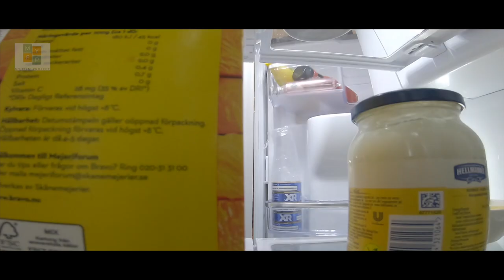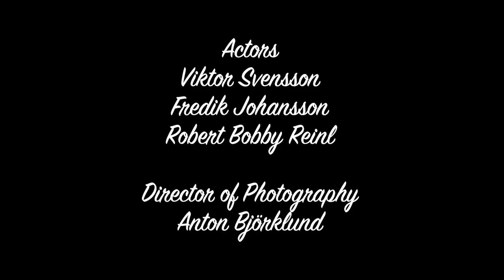CABIN FEVER | Quarantine Film Challenge | COVID-19 | My Film Project Sweden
Synopsis: Three young men face the harsh truth of government-imposed isolation in this twisted short film about coexistence, alienation and insanity. With the classical musical styling of Ludwig Van Beethoven, we follow how they struggle to live their normal day to day lives confined within four walls and it seems like that at least for one of them it might just be more than he can handle. Experiencing isolation in more ways than one he finds himself quickly spiraling into absolute madness.

Anton Björklund - Director/ Director of photography/ Camera operator
Fredrik Johansson - Actor/ First assistant director/ Grip
Robert Bobby Reinl - Actor/ Coordinator/ second assistant director
Viktor Svensson - Actor

Cast
Viktor Svensson
Fredrik Johansson
Robert Bobby Reinl

Made For My Film Project Sweden- Quarantine Film Challenge